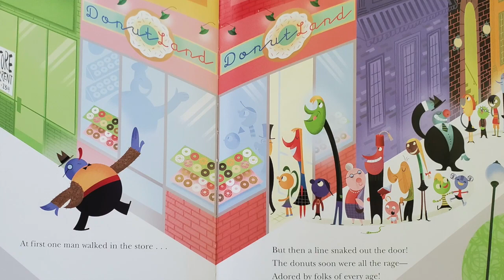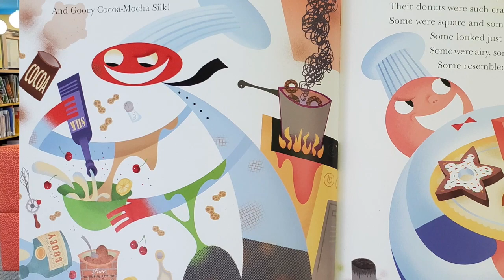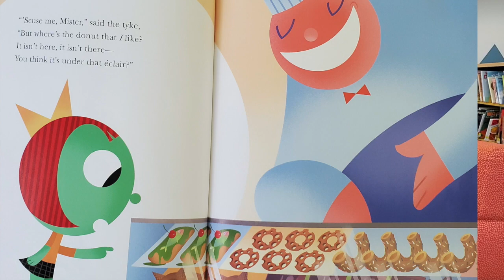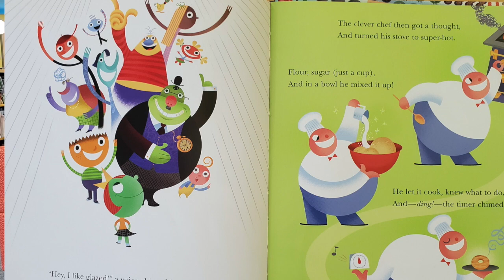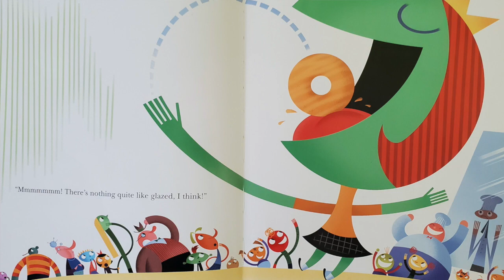Cranston Public Library - Storytime Online with Director, Ed Garcia. "The Donut Chef" by Bob Staake